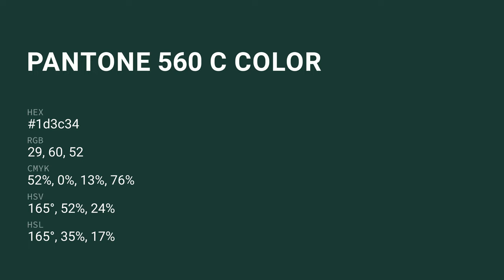color 1d3c34 hex color - Green color - Warm color 1d3c34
What color is ? 1d3c34 hex color - Green color - Warm color 1d3c34

Hex 1d3c34 Color Code is also known as color.